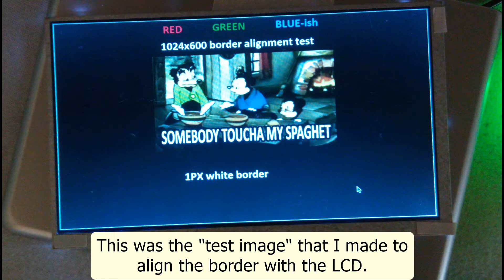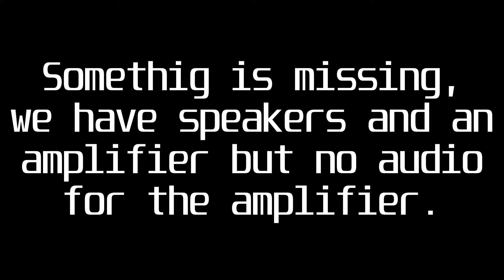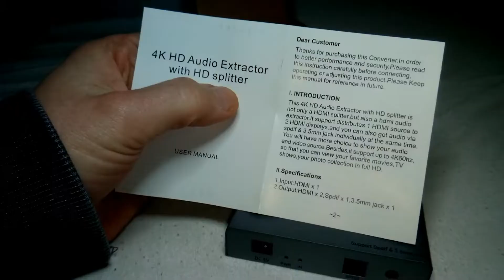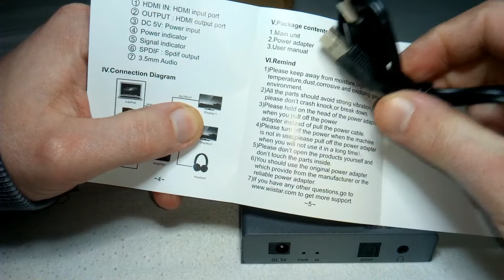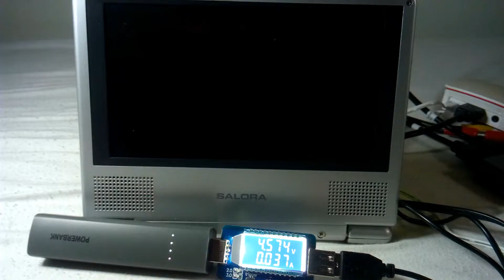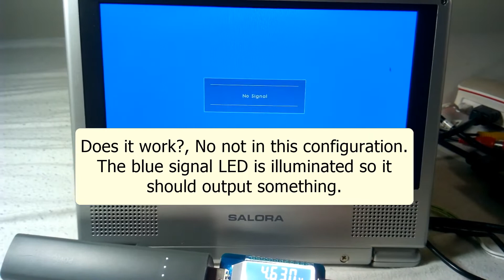DIY 7 inch LCD monitor | TheVidsByDennis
This video shows what I did with the 7" LCD that I received in Mailbag #33, it also contains a teardown of a HDMI splitter/audio extractor that is used to provide audio to the amplifier.

Time stamps:
0:00 Intro
0:10 Picture part
1:15 Unboxing 50cm HDMI cables
1:39 Unboxing 1-to-2 HDMI splitter/audio extractor
2:33 Looking at the HDMI splitter/audio extractor manual
3:10 Don't turn it on, take it apart!
3:40 HDMI splitter/audio extractor internals
4:22 Testing the HDMI splitter/audio extractor
7:05 It works!
7:30 Ending

Retrograde by Spence